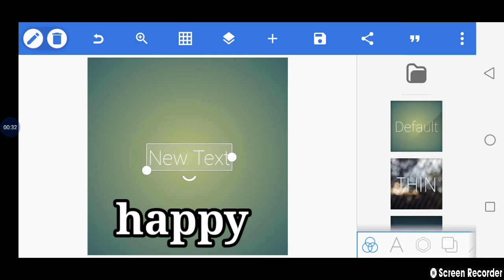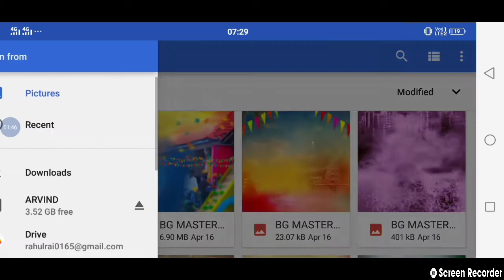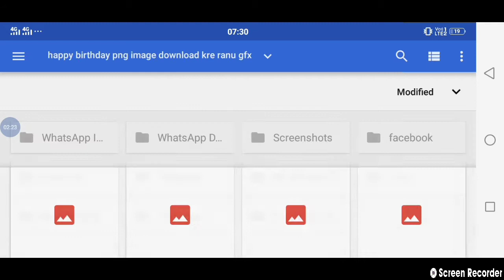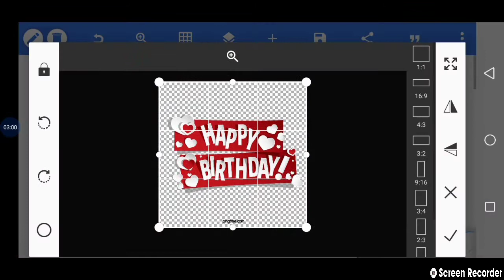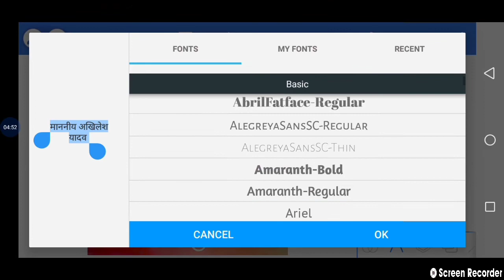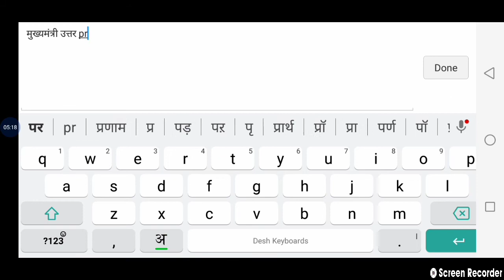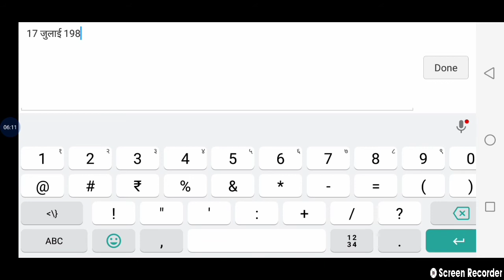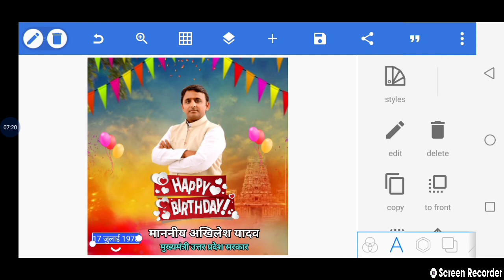Mobile se birthday poster kaise banaye | birthday banner editing | how to make happy birhday poster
If you like make poster, banner or learn graphic design -

इस वीडियो में बताया गया है की आप लोग अपने मोबाइल से किसी भी नंबर की कॉल डिटेल्स कैसे देखें
वीडियो को पूरा देखने से समझ में आ जायेगा।

Password protected